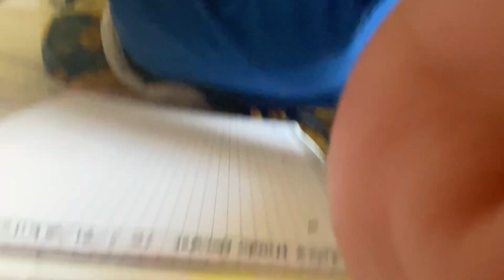My Hindu routine (evening)